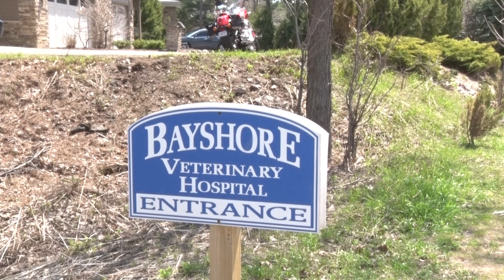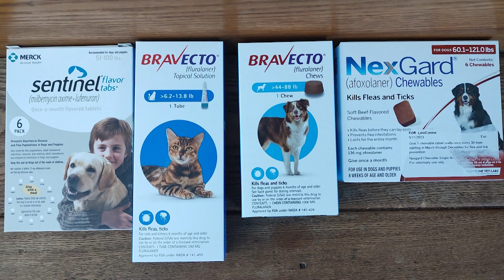VET VISITS W/ DR. HUNT - LYMES DISEASE PREVENTION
Our first segment of Vet Visits w/ Dr. Hunt, he goes over lymes disease prevention for your furry best friends.